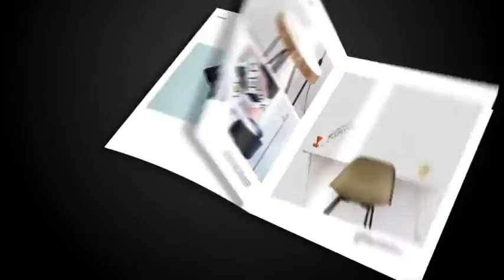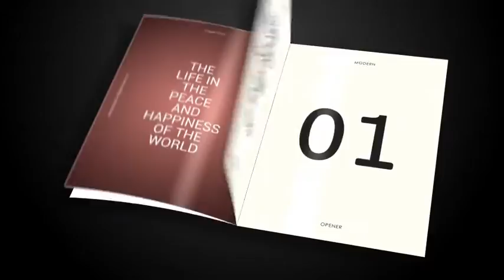Magazine Promotion V2 After Effects Template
No plugin  All made in After Effects  Editable with After Effects CS5.5+  1920×1080 Full HD resolution  Works with any frame rate  27 Image Placeholders  55 Text Placeholders  Duration 1:20

promotional videos
product demo
marketing videos
sales videos